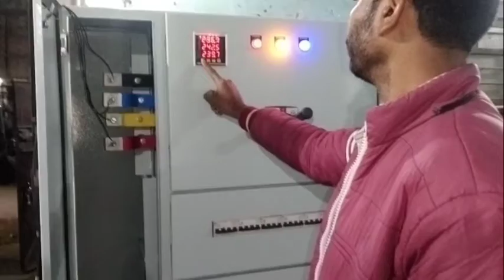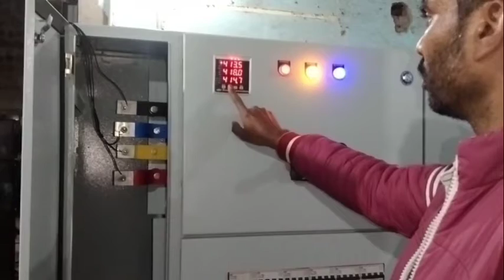MULTI FUNCTION METER का SETTING कैसे करे??